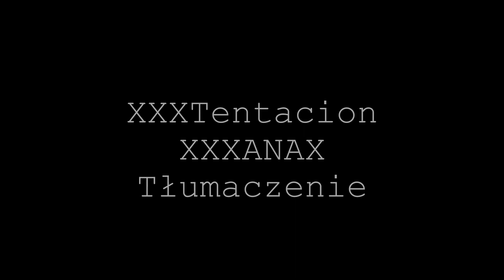XXXTentacion - XXXANAX / Tłumaczenie po polsku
駅RBDvibe
XXXTentacion - XXXANAX
Tłumaczenie tekst napisy po polsku